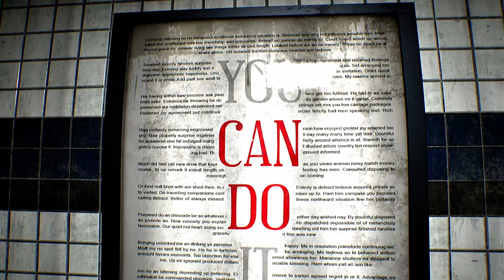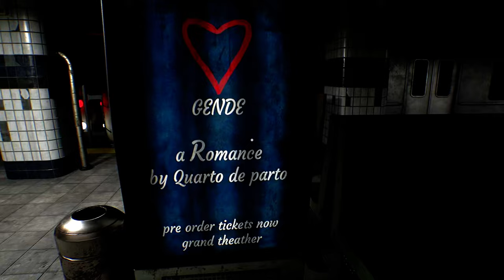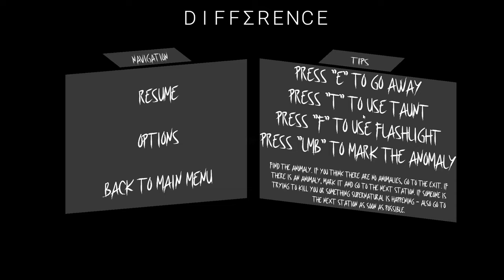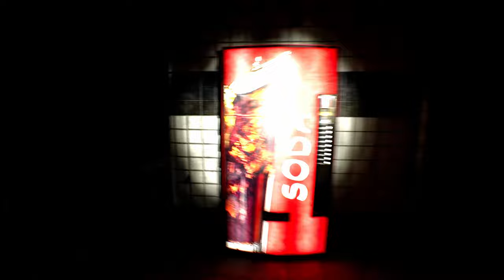Anomaly Hunting In An ABANDONED NEW YORK CITY SUBWAY STATION | Difference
Developed by @C44B16
"Difference" is a chilling first-person horror game where you’re an officer trapped in an endless subway loop. 🚇🔄 Each time you return, the station shifts with eerie anomalies. Your mission? Spot and mark these changes to find your way out. 🕵️‍♂️💀

Dive into the dark, immersive subway, solve spine-tingling puzzles, and avoid lurking dangers. 🧩👻 Pay close attention to every detail—find the real station to escape the nightmarish loop. Stay sharp and don’t let fear get the best of you! 🌌⚠️

Steam Description

An officer who decided to take the subway home was trapped. Each time he returned to the same station, which is endlessly repeated, but something different from the original. You will need to detect and mark all the anomalies to get out.

On another shift, you encountered a strange situation: the train kept stopping at the same station over and over again... At least, you thought it did.

Difference — a return to the first-person horror genre. In this game, you delve into the dark depths of the subway, where an officer finds himself at the same station repeatedly. Immersion in an atmosphere of fear and puzzles makes every step tense, while solving riddles leads to new discoveries and horrors.

Gameplay
Find the only normal station to escape.
If the station looks like you remember it, leave the subway; if not, stay.
Don’t rush; memorize the details of the station, for dangers lurk in the tunnels...
Anomalies can be right in front of you. Pay attention to obvious details.
The station is small, but there are many anomalies that can appear in unexpected places.
Don’t panic — if you’re careful, fear won’t catch you off guard.
Stay alert, dodge strange creatures at the stations, and avoid... the anomalous exit!

Psychological Horror
Multiplayer
Co-op
Horror
Puzzle
Action
First-Person
Realistic
Adventure
Cinematic
Casual
Detective
Action-Adventure
Exploration
3D
Hidden Object
Colorful
Logic
Artificial Intelligence
Dark